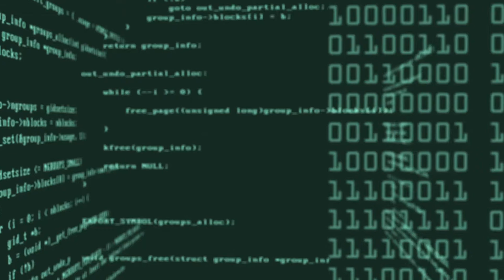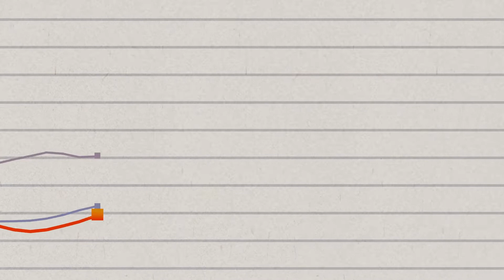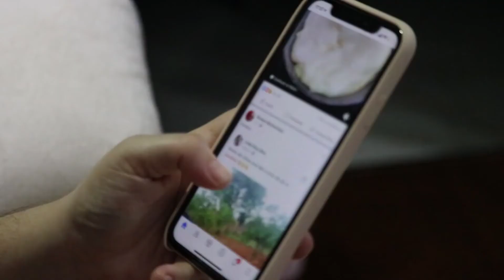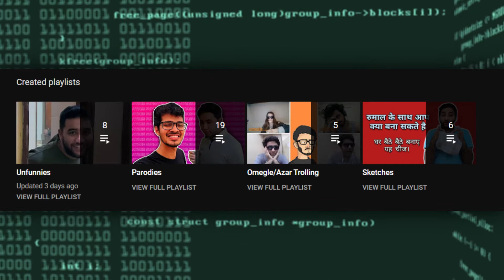GROWTH STRATEGY ON YOUTUBE INDIA | AAPKA JAGS PARODY ANALYSIS | RisingCreators EP 2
In this Video I had analyzed the YouTube Channel of @Aapka Jags and highlighted the major strategies that he uses for YouTube Growth.
I hope you all learn something from this video.

Hey Guys!
I am Prafulla Kumar Jha currently living in Kolkata, India. I am in 11th Standard and I have chosen Commerce Stream.
Every Content on this channel will purely be my opinion and it will not be intended to hurt anyone's feeling.

You can also checkout my Own Company!

Timestamps

0:00 Introduction
0:09 About His Journey
1:08 Content Originality
1:25 His Smartness
1:50 Major Growth
2:29 Analytics Of His Channel
2:49 His Connections (Network)
3:05 Other Ideas
3:25 Conclusion
3:38 Support Me!